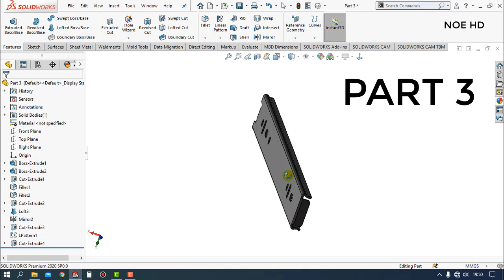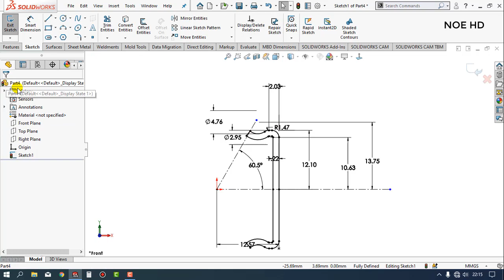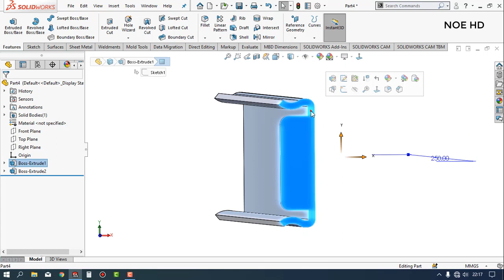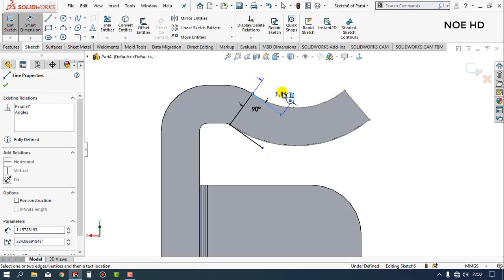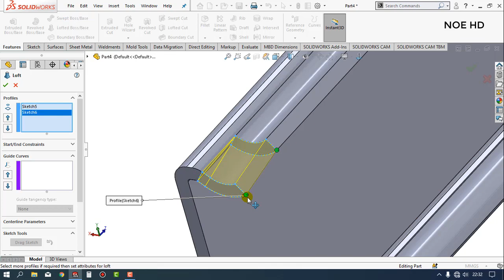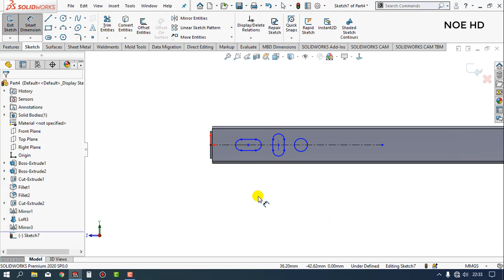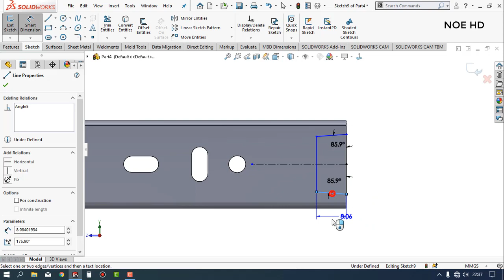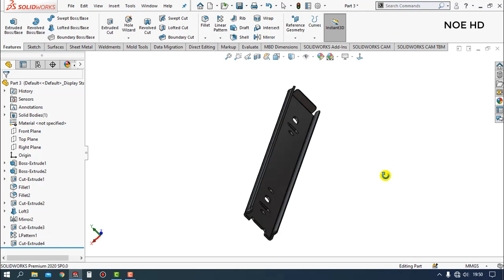Solidworks Turorial cara membuat Rel Laci Part 3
belajar dan berbagi tentang bagaimana cara membuat Rel Laci Part 3 di solidworks , buat temen temen yang sudah nyimak saya ucapkan terima kasih semoga bermanfaat, untuk part 4 akan saya up berikutnya